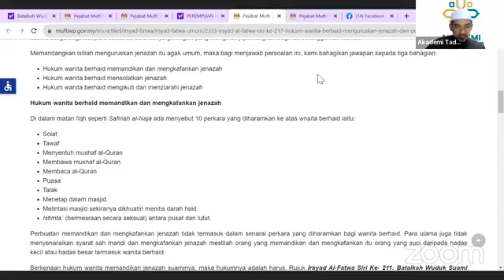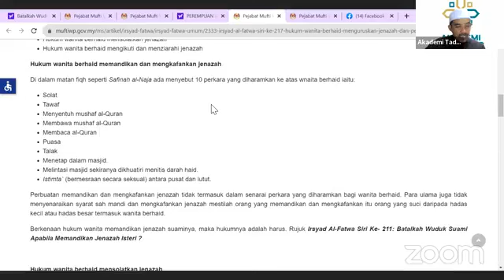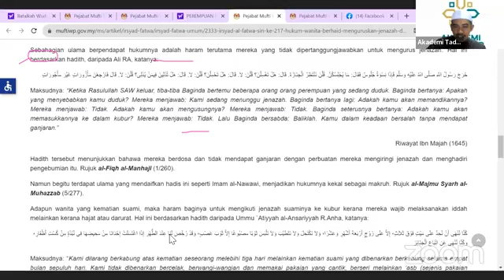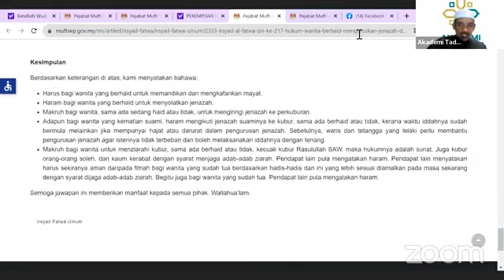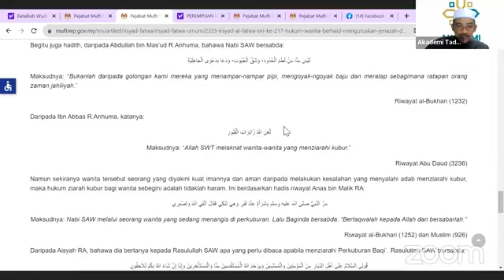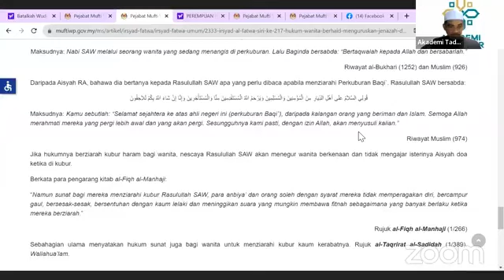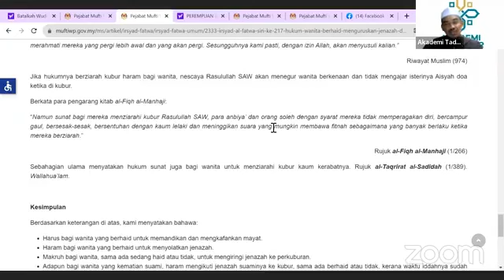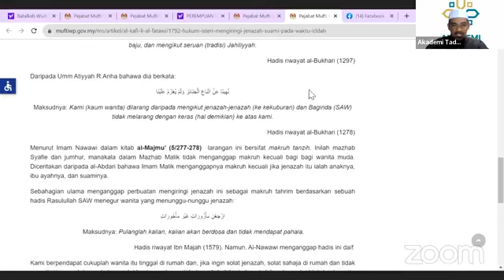KITAB RIYADHUS SOLIHIN (BAB KEMATIAN)